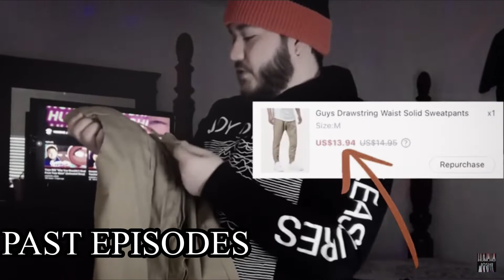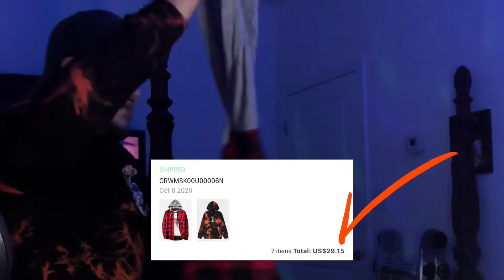WATCH THIS BEFORE YOU BUY A HOODIE/JACKET OFF ROMWE… [Shein] (Unboxing and Review) | Haul Time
Watch me Unbox crazy things I’ve Ordered on the Internet! Hope you Enjoy this Series and my Other Series as well!! Have a Blessed Day!